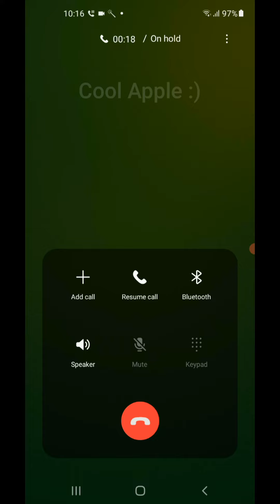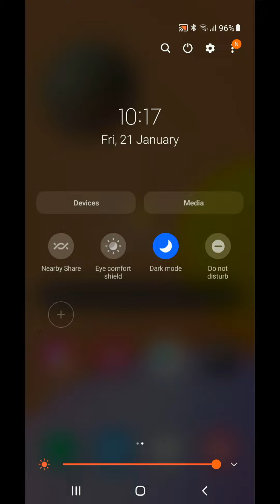Samsung Galaxy A11 ONE UI 3.1 screen recorder/ Incoming call